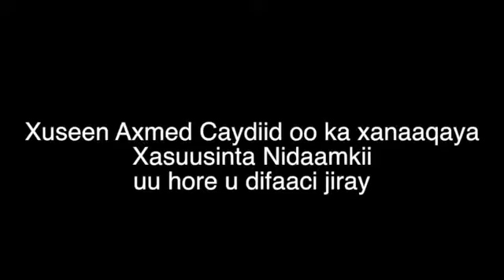Shalay Iyo Maanta Xuseen Axmed Caydiid Iyama Ayuu Saxsanaa?.